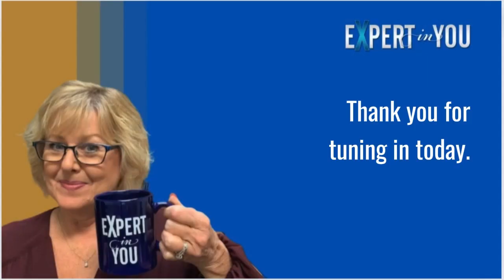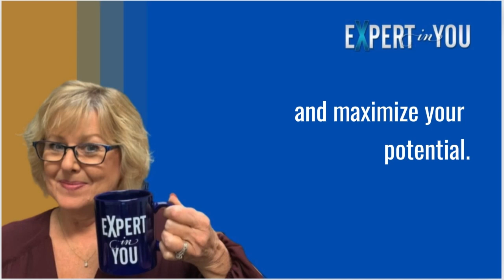Episode 220 - Unlock LinkedIn Success with Relationship Marketing and Lead Generation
Ann Carden welcomes guest Scott Aaron, who shares his background and the inception of his LinkedIn-focused business. They discuss "The Feel Good Business Model" and the significance of relationship marketing. Scott provides insights into email list building strategies and optimizing LinkedIn profiles for lead generation. The episode concludes with ways to connect with Scott and a discussion on LinkedIn's importance, followed by Ann's closing thoughts and a call to action.

1. Building an email list is crucial for maintaining control over your audience and driving consistent business growth.

2. Leveraging LinkedIn's features like newsletters and optimized profiles can significantly enhance your visibility and lead generation.

3. Creating valuable, clear, and targeted lead magnets is essential for converting curious visitors into engaged prospects.

Scott Aaron, an internationally recognized online marketer, best-selling author, top podcaster, and speaker, stands as the expert in converting traffic, forging connections, generating leads, creating sales, and building personal brands on LinkedIn.

He has dedicated himself to mastering LinkedIn and social media strategies, swiftly establishing himself as a leader who drives substantial results for business professionals, entrepreneurs, online business owners, and business coaches.

Scott’s passion lies in guiding entrepreneurs toward success, fostering organic network growth while steering clear of complex and expensive marketing tactics.

His program has propelled thousands to explosive growth through his tested systems and strategies.

With a focus on people and outcomes, Scott’s strategy for instructing others on building online wealth and organic traffic positions him as a pivotal figure in navigating the competitive and saturated digital landscape.

- SEE HOW B2B COACHES & CONSULTANTS CAN SCALE BEYOND $500K IN THE NEXT 6-12 MONTHS WITH A HANDFUL OF HIGHER-FEE CLIENTS AND SCALABLE PROGRAMS

Ann Carden is considered a TOP Strategic Business Growth Coach who specializes in helping coaches, consultants, and professional entrepreneurs who are excellent at what they do,  scale their businesses with a premium business model.
Build an expert consulting, coaching, or professional service business to multiple-six and seven-figures, with high-ticket, high-caliber clients. Her Expert In You Process is the fast-track process for success.

Ann has more than forty years of experience in business, marketing, and sales, with over thirty years as an entrepreneur and business owner. She has founded six successful businesses and has sold five of them.

She has coached and consulted hundreds of consultants, coaches, and entrepreneurs to build higher business success. She is a 3x Author & #1 International Bestselling Author, Speaker, and Podcast Host. Her books can be found on Amazon.

Ann shows entrepreneurs how to be seen as a top expert in their industry and field to attract and close higher-value clients and grow a business that allows them more freedom from their business to enjoy life more.

This channel will help you improve your business strategy to build a six to seven-figure and beyond coaching or consulting business. Ann shares how to package, market, and sell high-value services and products that help you reach your revenue and income goals. We cover online and social media marketing to attract high-value clients, marketing strategy and attraction marketing, how to increase and close more sales, speaking, media promotion and exposure, podcasting, and building and managing a team to scale.

If you need help growing your existing business and are ready to invest in getting the help you need, you can book a strategy call @ acarden.com